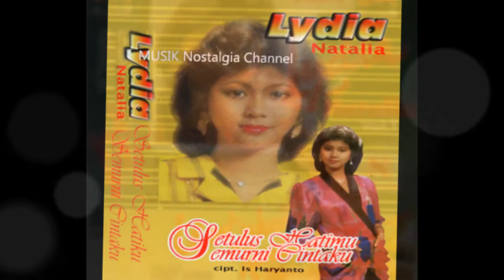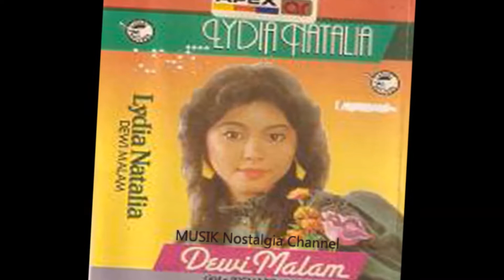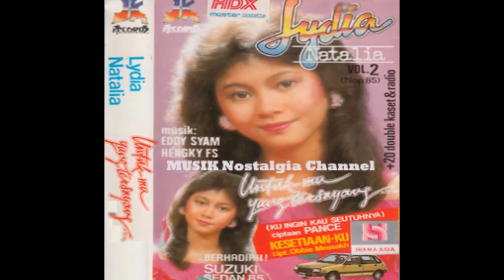LYDIA NATALIA -- DISCO RIA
Terima Kasih